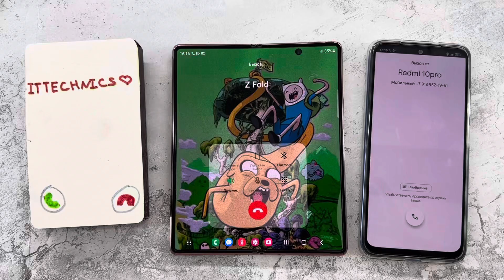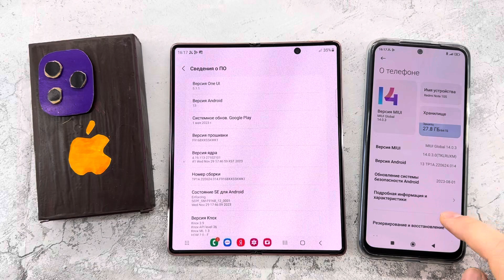Incoming Call Z Fold, Redmi Not10 pro, iPhone 14pro max